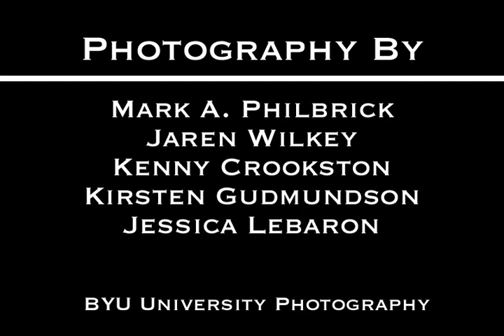First Day of Class - BYU Photo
Join BYU students starting off the first day of the Fall Semester off right in a Freshman Biology class.